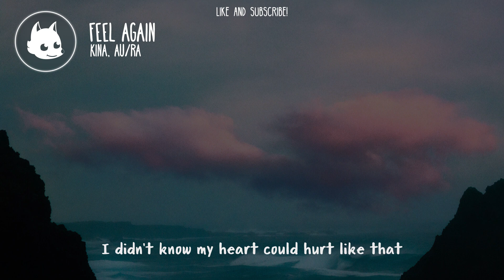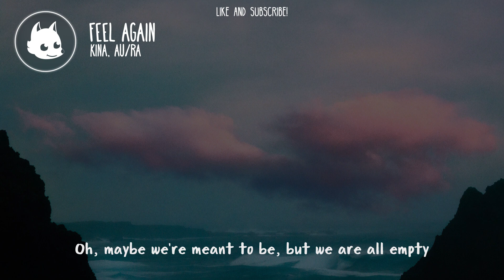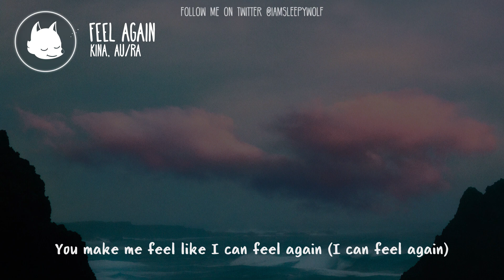Kina, Au/Ra - Feel Again (Lyrics)